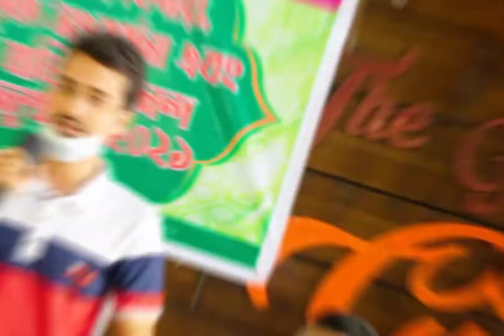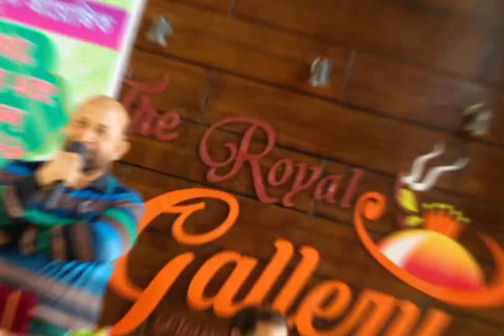বরণ, বিদায় ও পুরস্কার বিতরণী এবং বার্ষিক আনন্দ অনুষ্ঠান ২০২১